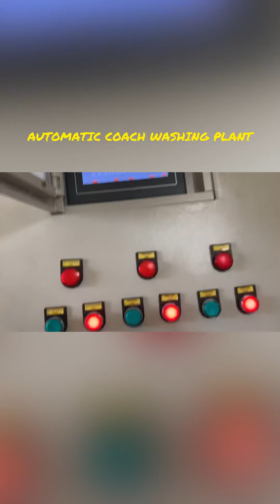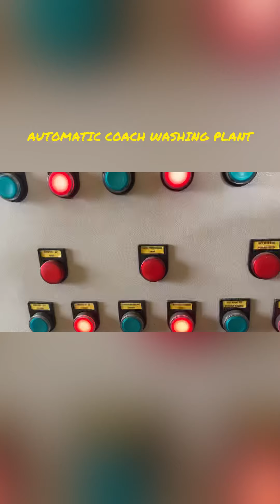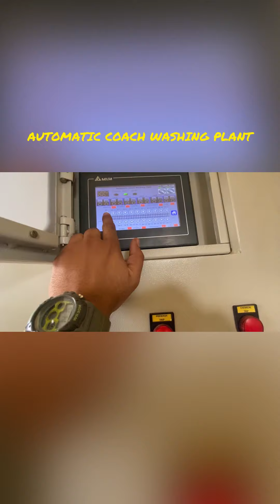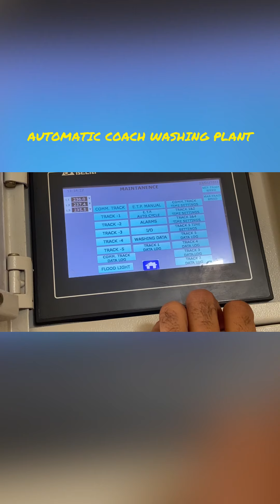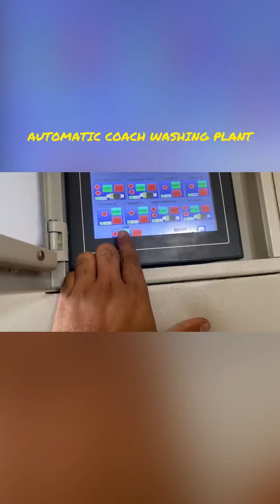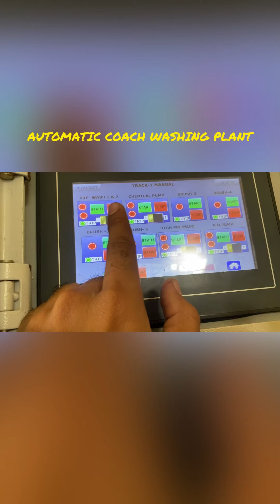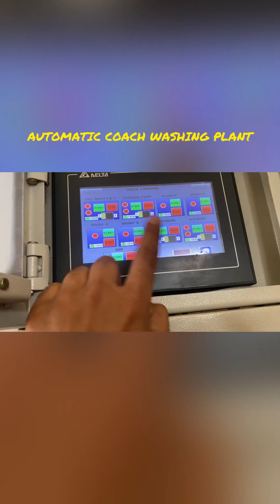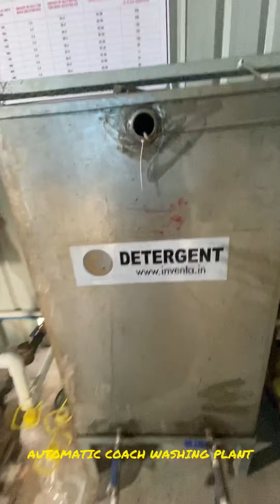Automatic Coach Washing Plant / Control Panel / Indian Railways / NR Zone / ANVT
Control panel working process explain in above video
How HMI work, how to manage all the motors of plant and how to start and stop the plant in auto and manual mode.

Anand Vihar Railway Station Washing line plant control panel